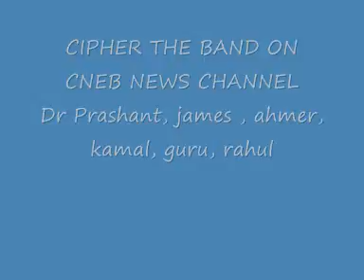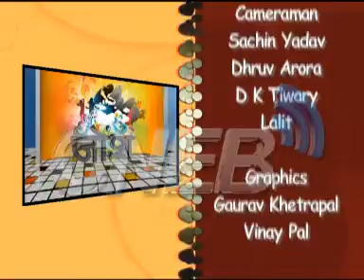Cipher the band in the news.wmv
Cipher the band interviewed by CNEB news channel..